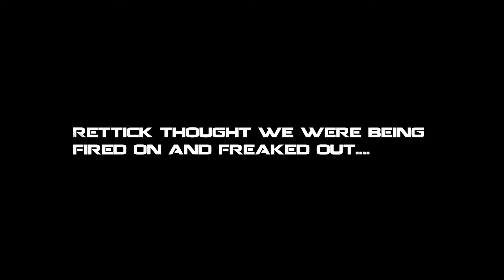Weacro trolling Rettick.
I got bored playing Arma II and decided to troll Rettick after my gun went off by mistake.